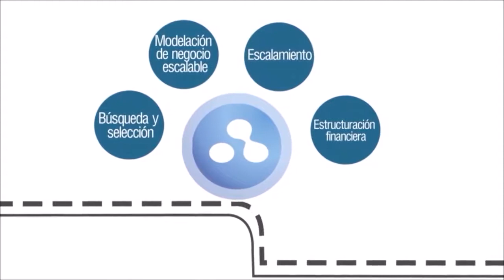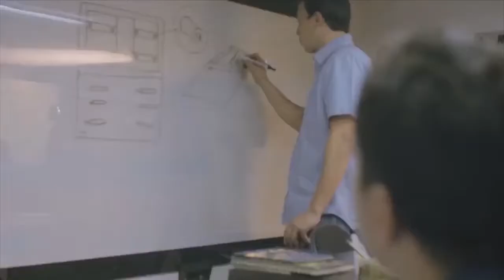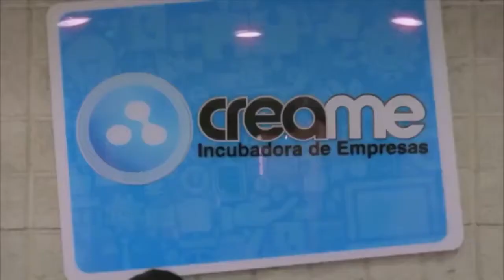Programa 26 de abril de 2017